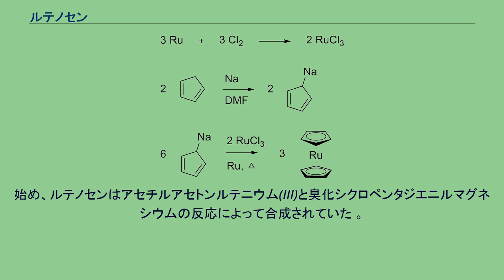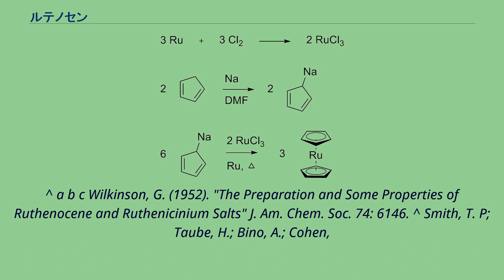ルテノセン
ルテノセン（Ruthenocene、C10H10Ru）は、2分子のシクロペンタジエニル環にルテニウムイオンがサンドイッチされた構造の有機金属化合物である。
サンドイッチ化合物およびメタロセンの一つである。
ルテノセンは1952年にジェフリー・ウィルキンソンによって初めて合成された。
彼はこの一年前にフェロセンを発見し、後にノーベル化学賞を受賞した。
このメタロセンは、2分子のシクロペンタジエニル環にルテニウム(II)がサンドイッチされた対称的な構造をしており、シクロペンタジエニル環のπ電子とルテニウムの4d軌道が結合に寄与している。
シクロペンタジエニル環がねじれ形配座のフェロセンと比べ、ルテノセンのそれは重なり形配座をとる。
これは、ルテニウムの大きなイオン半径によりシクロペンタジエニル環同士の間隔が増大し、立体障害が緩和されるためである。
同様に、オスミウムのメタロセンであるオスモセンも重なり形配座をとる。
ルテノセンはフェロセンと同じような反応を起こす（例：臭素水や硫酸銀による酸化）。
しかしながら、2種の間には小さないくつかの差異がある。
ルテノセンは電気化学的に酸化されたとき1電子ではなく2電子で変化する 。
加えて、ルテノセンはその電子数のためにニッケロセンのような他のいくつかのメタロセンとは異なる。
ニッケロセンは電子数が20なのに対しルテノセンは18電子を持つ。
これは18電子則を満足するためより安定な化合物であると考えられる。
始め、ルテノセンはアセチルアセトンルテニウム(III)と臭化シクロペンタジエニルマグネシウムの反応によって合成されていた 。
また、以下の反応によっても合成される。
^ a b c Wilkinson, G. (1952). "The Preparation and Some Properties of Ruthenocene and Ruthenicinium Salts" J. Am. Chem. Soc. 74: 6146. ^ Smith, T. P; Taube, H.; Bino, A.; Cohen,
S. (1984). "Reactivity of Haloruthenocene(IV) complexes" Inorg. Chem. 23: 1943. ^ Bublitz, D. E; McEwen, W. E.; Kleinberg, J. (1973). "Ruthenocene" Organic Syntheses 5: 1001.